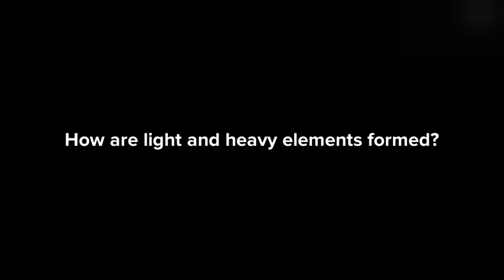How are light and heavy elements formed ?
Some of the heavier elements in the periodic table are created when pairs of neutron stars collide cataclysmically and explode, researchers have shown for the first time. Light elements like hydrogen and helium formed during the big bang, and those up to iron are made by fusion in the cores of stars.